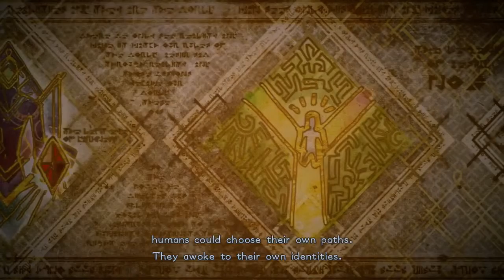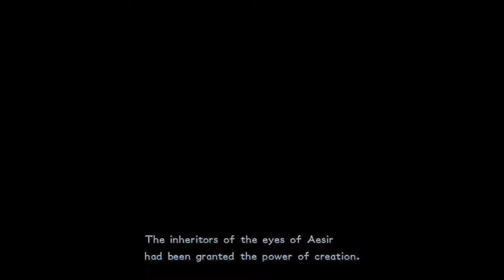Ep. 11 - Sword Butt Kicks - Bayonetta 2 (Blind)